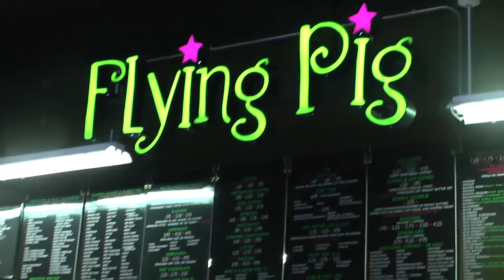Toasty Review #6: Bubble Tea and Milkshakes at Flying Pig - w/ Hunter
I was so happy to colab with my bro Hunter for this Toasty Review. We try Flying Pig, a local candy/dessert shop in downtown Beloit. I cant wait to do more colabs with Hunter in the future, it was fun bro!

Enjoy Comrades!